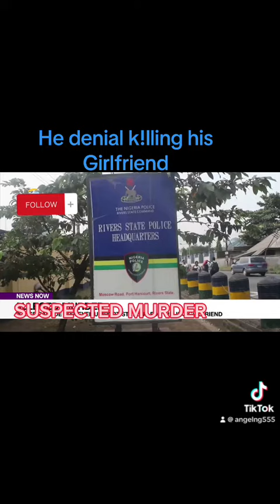He denial k!lling his girlfriend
A four 400 level student of Uniport  Damian Okoligwe denied having a hand in the de@th of her late girlfriend Justna,saying that he woke up in the morning to see her de@d